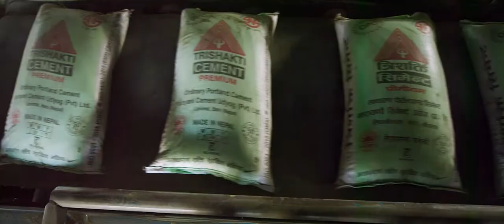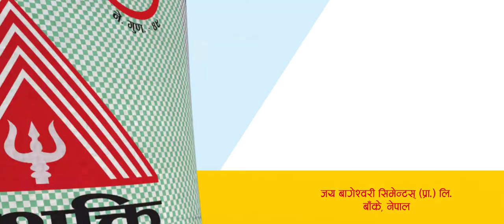Trishakti Cement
Production: Karobar Media Pvt. Ltd
Client : Narayani Cement Industries Pvt. Ltd
Caption : Television Comercial
Duration : 65 Sec